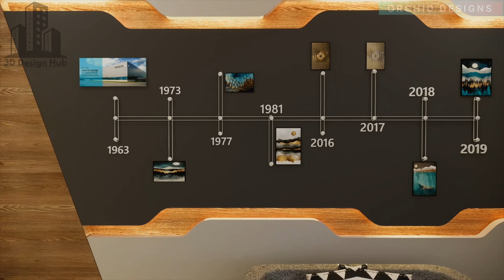Office Design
Interior Design | 3BHK | Modern Design | 3D Walkthrough

( Animation By :- @3d_designhub   )
( Design By :- Orchid Designs )

Building Planning.
Landscape Design.
3D Interior Design.
3D Exterior Design.

Thaks for whatching videos. &  Like this video.